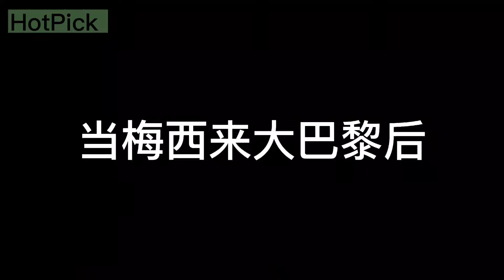梅西來到大巴黎內馬爾發自內心的開心, 每天秀恩愛♥️🥰 姆總監這樣被冷落了😅